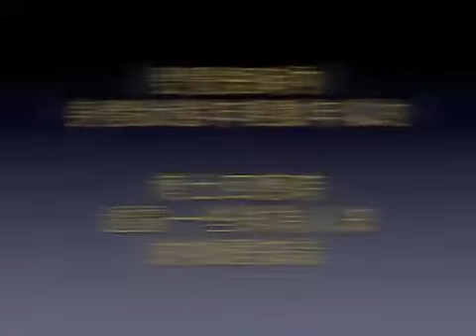郭兆明博士二月有話兒之人浮，於是...